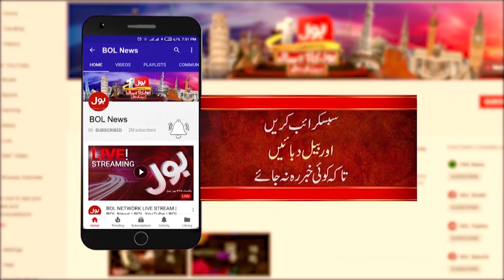PTI Alliance with PPP | Asif Zardari Shocking Statement | Breaking News